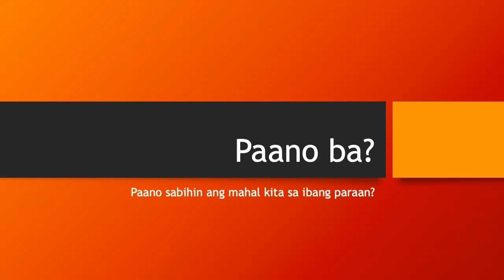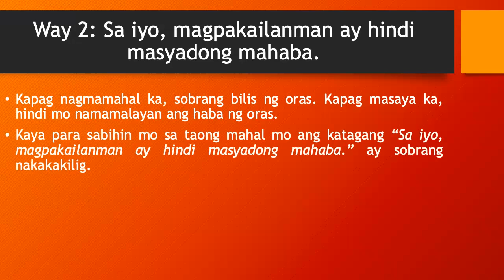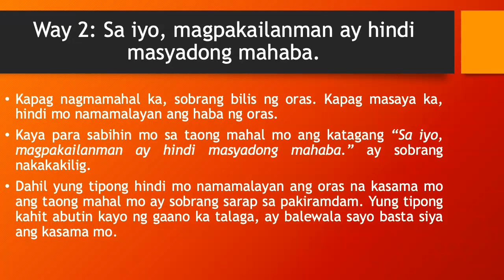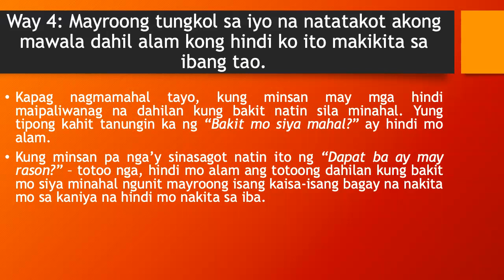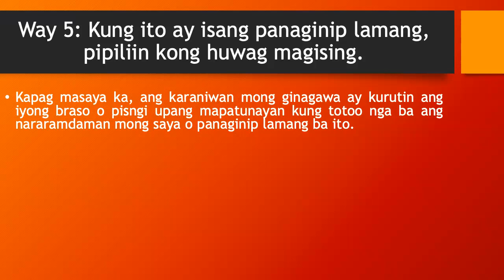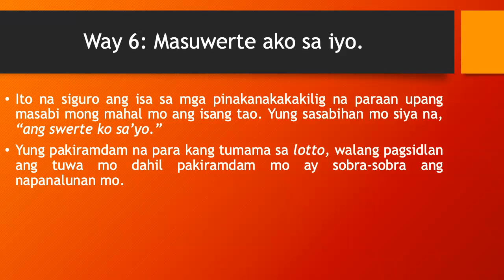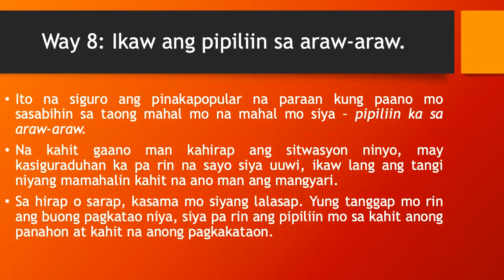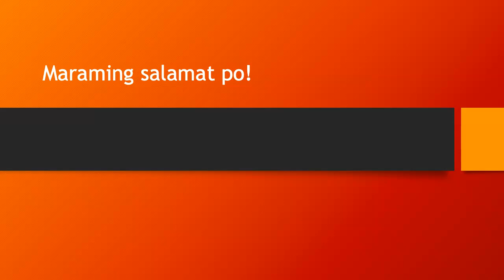Paano sabihin ang mahal kita sa ibang paraan? (8 Creative Ways of Saying I Love You - Tagalog)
Gusto mo bang umamin na mahal mo na siya pero nahihiya ka? O gusto mo siyang pakiligin ng parang sa mga pelikula? Panuorin ang video na ito para sa 8 creative ways kung paano sabihin ang mahal kita sa ibang paraan.

PPS12504952